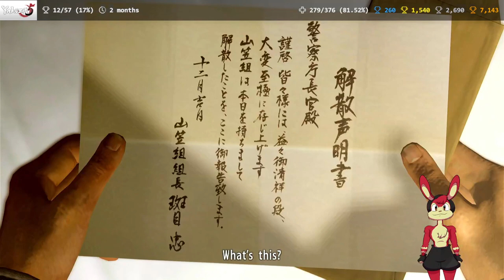Full Yakuza 5 Remastered Playthrough (Part 5)